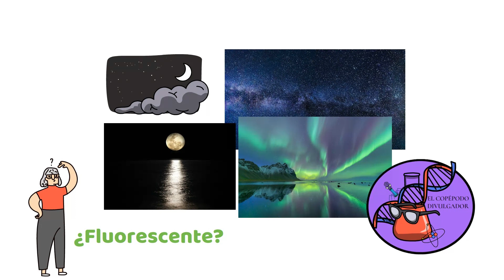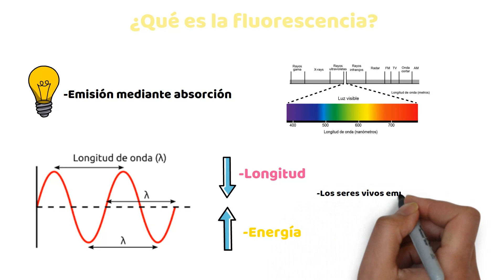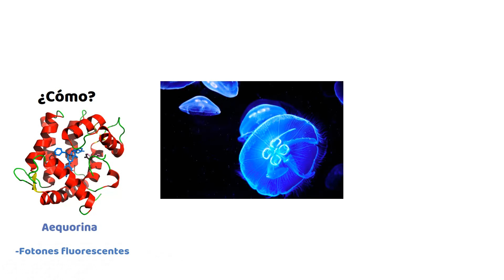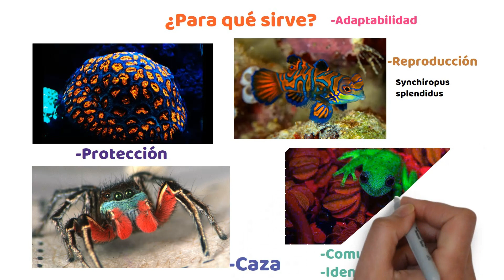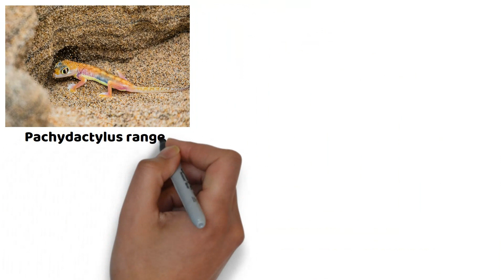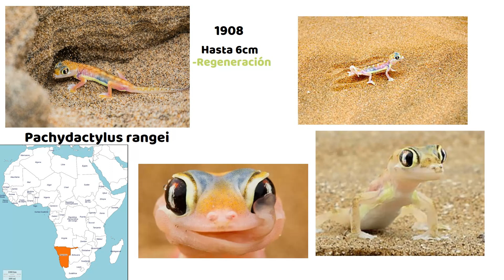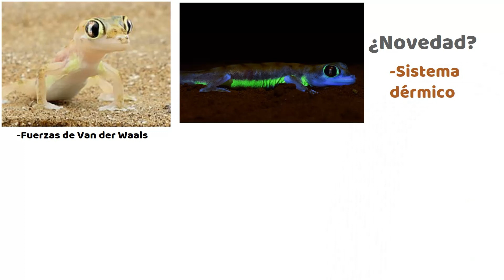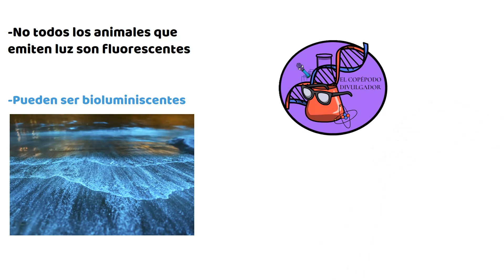Brillando en la Oscuridad: El Mundo de la Fluorescencia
Durante la noche, en la oscuridad, podemos mirar arriba, al cielo y ver luces que nos iluminan y nos pueden llegar a deslumbrar con su belleza. Estas pueden ser: estrellas, planetas o incluso la luna, las cuales se encuentran a una distancia desmesurada para nosotros. Otras veces, si estamos en el sitio, y en el momento adecuado, podemos llegar a ver procesos de la naturaleza tan increíbles como son las auroras boreales. Sin embargo, siguen estando muy alejadas de nosotros, pero ¿Qué me diríais si os digo que podemos llegar a ver procesos tan increíbles como estos y desfiles de luces tan maravillosos como los que se ven en el cielo, pero a escasos metros de nosotros en la tierra?